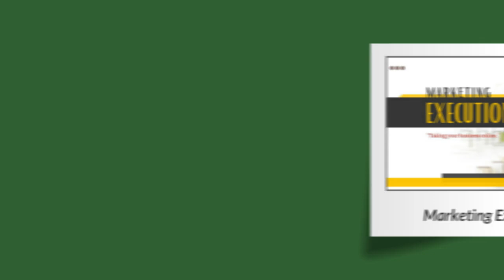Digital Marketing Company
Established in 2018, Marketing Executions is a top-notch digital marketing company dedicated to helping local businesses thrive. Our expert team specializes in proven marketing services to increase website traffic, boost brand awareness, and grow exposure all while attracting the customers you need. We provide a comprehensive range of services such as: SEO, website design, social media marketing, targeted Facebook, Instagram, and Google ads, PPC, and local business marketing. Our marketing solutions are designed to help local businesses dominate. We are committed to providing the best marketing services around. Partnering with us means working with a company that truly cares about your success. Schedule your marketing consultation today.

Address:
615 St. George Sq. Court, Suite 300, PMB #4850, Winston Salem, NC, 27103, US

Plus Code:
3MC8+CJ Winston-Salem, North Carolina, USA